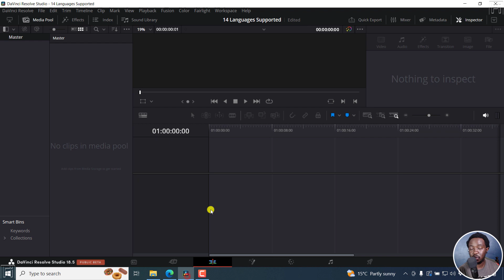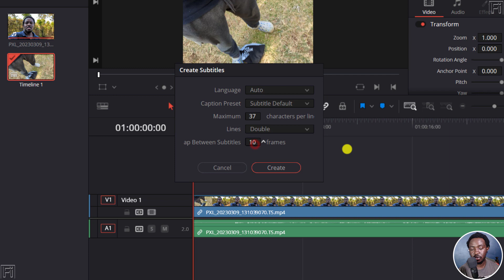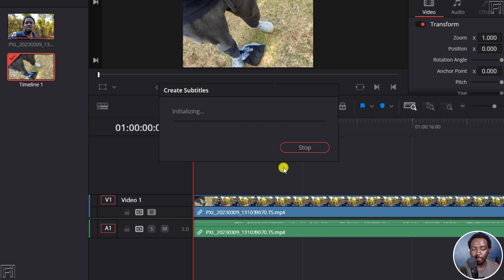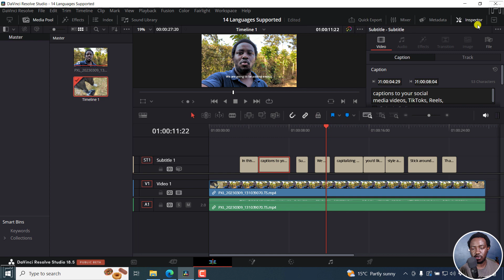DaVinci Resolve Studio 18.5 Beta 3 Now Supports 14 Languages for Auto-Transcription and Captioning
DaVinci Resolve Studio 18.5 Beta 3 Now Supports 14 Languages for Auto-Transcription and Captioning. Supported languages: Chinese, Danish, Dutch, English, French, German, Italian, Japanese, Korean, Norwegian, Portuguese, Russian, Spanish, Swedish.

👉 How to Export Subtitles In DaVinci Resolve as Separate SRT or VTT Files [It's Fast and Easy]

👉 How to Change the Position Or Color of an Individual Subtitle or Caption Block in DaVinci Resolve